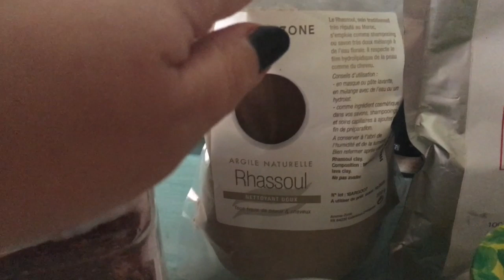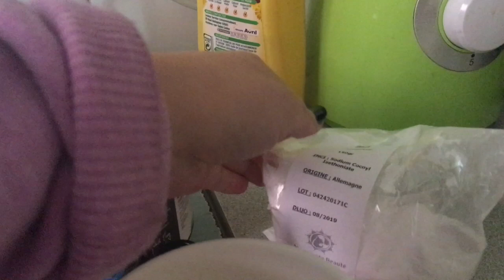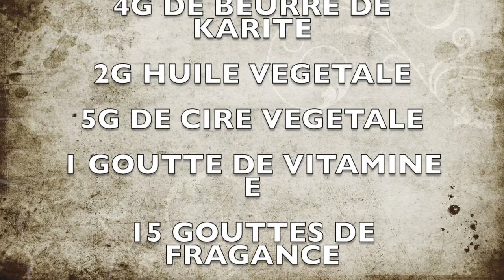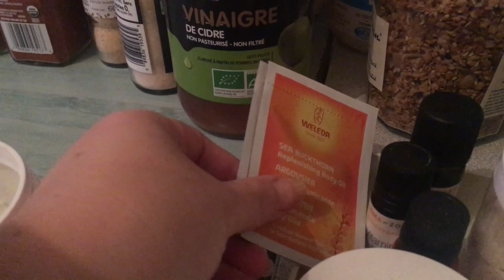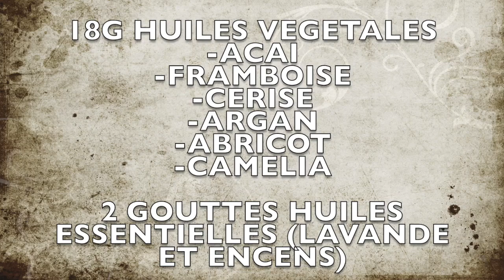RECETTES DIY: SHAMPOING SOLIDE/BAUME CORPS/BAUME VISAGE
Voici 3 nouvelles recettes DIY toujours simples et rapides à faire comme d'habitude.

Pour les contenants je recycle des pots en verre

CODES PROMOS

Code de réduction iherb: JHR583

-10% sur le site BELLE A LA FRANCAISE sur tout le site hors calendrier de l'avent avec le code EDENGREENBEAUTY10

Pour récupérer du cashback sur booking avec igraal OU un autre site internet voici mon lien de parrainage: